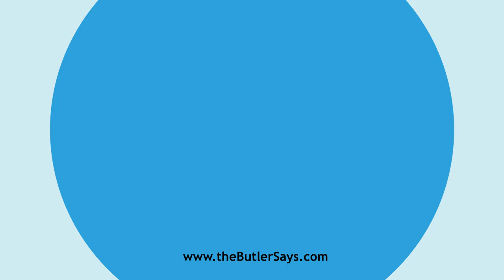Learn how to say this word: "Brachypterous"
This is the definition of "Brachypterous":
a.  Having short wings.